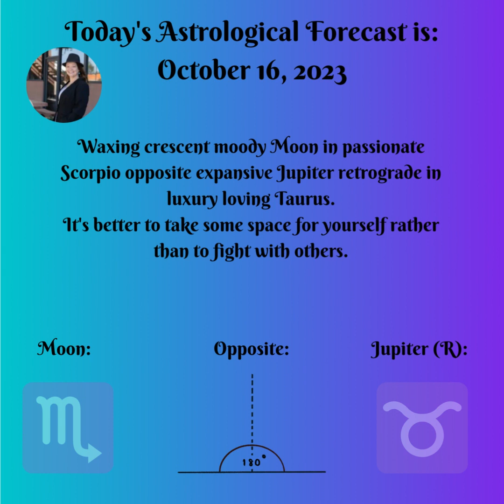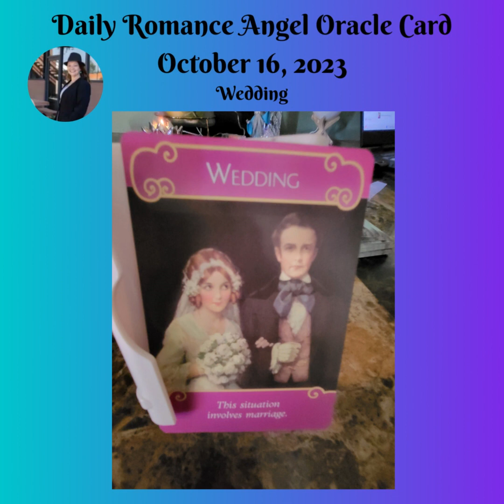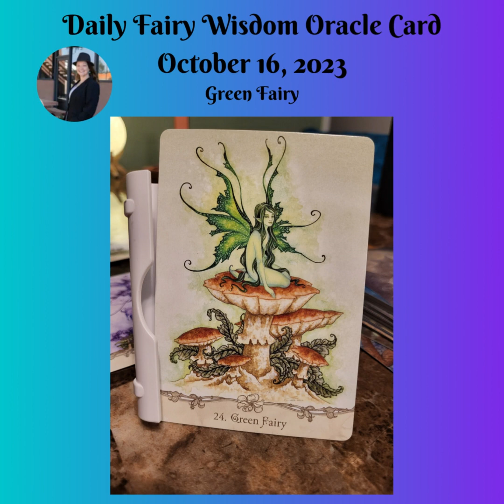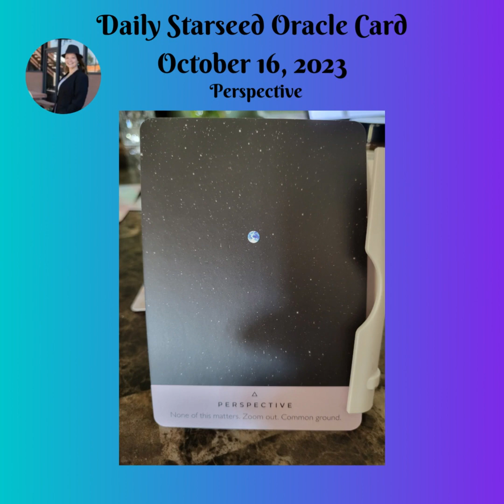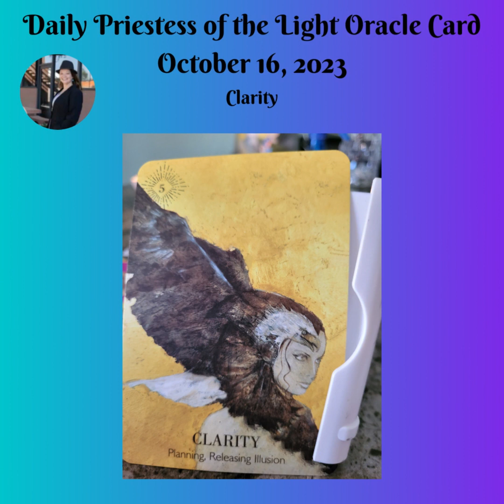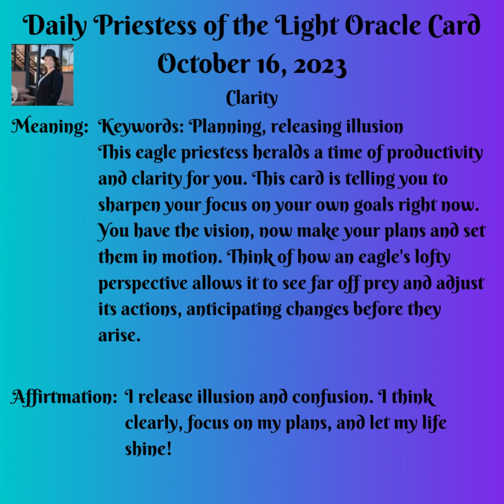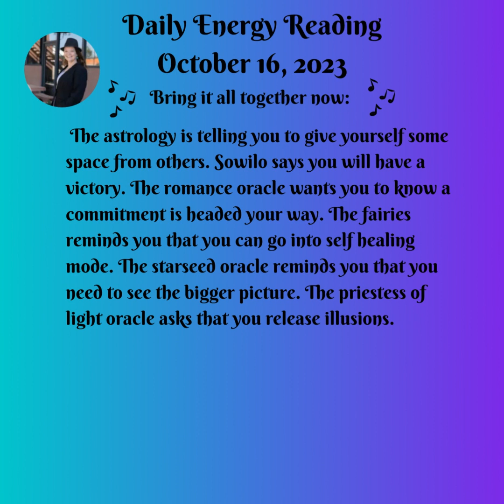Daily Energy Message October 16, 2023